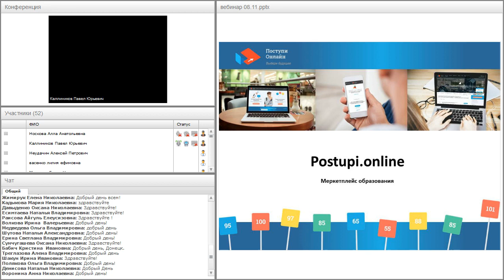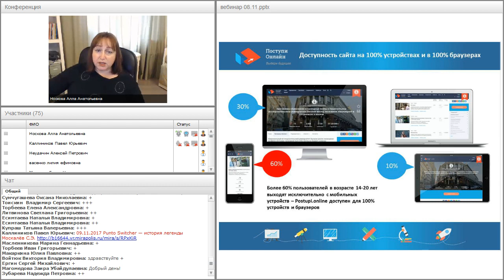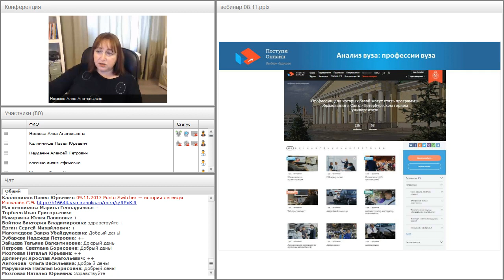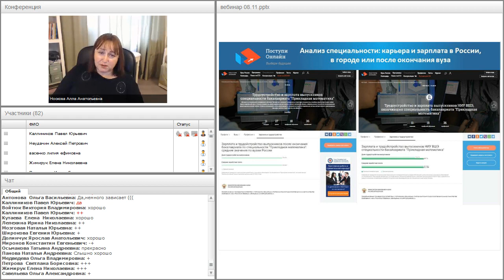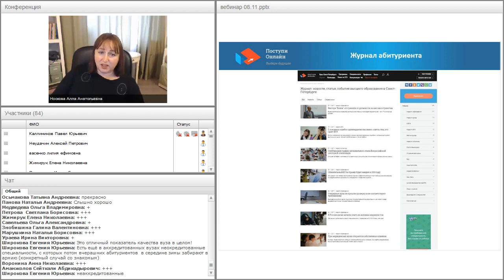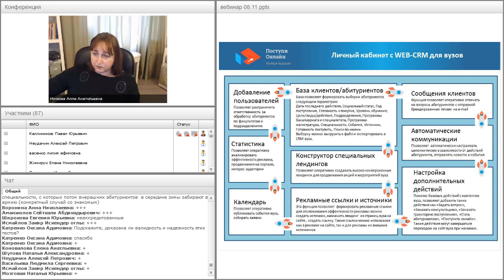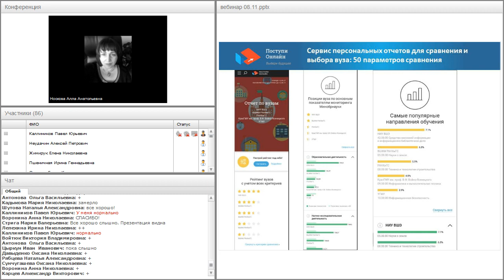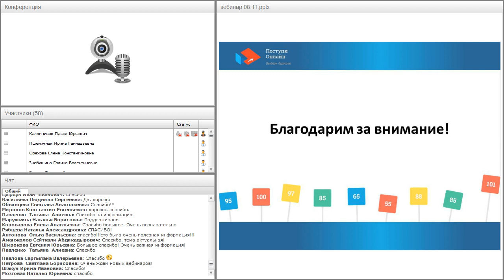Инструменты сайта «Поступи Онлайн»...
Вебинар "Инструменты сайта «Поступи Онлайн» для старшеклассника, абитуриента, педагога, профориентатора и вуза" прошёл 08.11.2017 года.

Ведущая вебинара:
Алла Носкова, генеральный директор и основатель компании «Поступи онлайн»